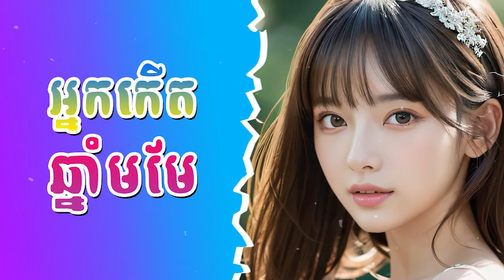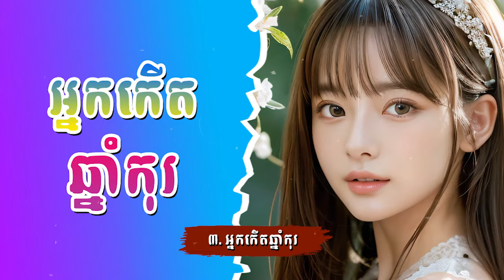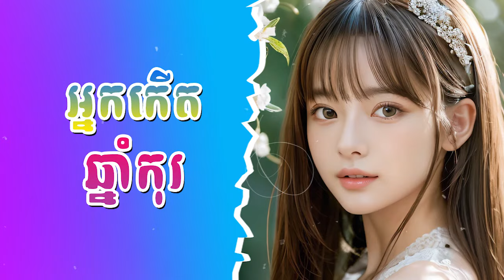តារានាំលាភសំណាងចូលក្នុងផ្ទះ បើមានកូនស្រីកើតឆ្នាំទាំង ៤ នេះ | khmer daily horoscope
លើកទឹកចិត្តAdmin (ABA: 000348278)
ទំនាក់ទំនងផ្សាយផលិតផល៖
🙏 អរគុណសម្រាប់ការគាំទ្រដល់ខ្ញុំបាទ!